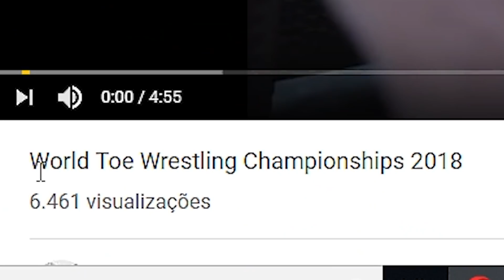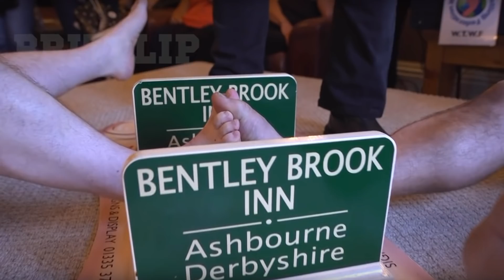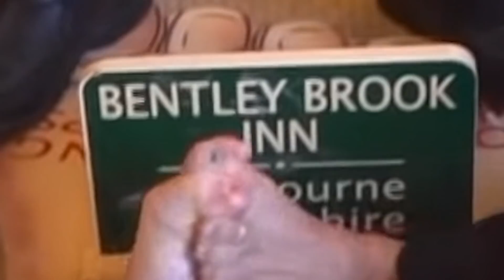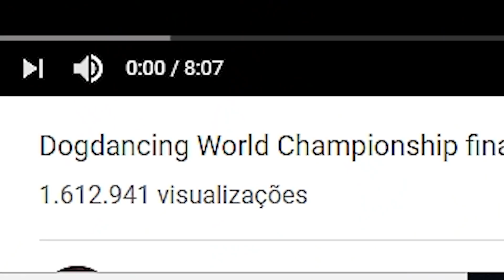Existe CAMPEONATO de DANÇA DE CACHORRO?